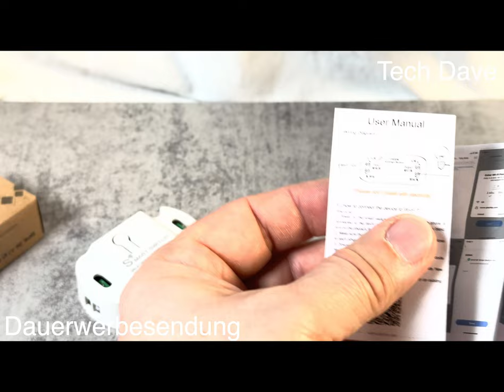QIACHIP WLAN Schalter Teil1 deutsch german apple alexa smarthome googlehome 4K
Produkte:
QIACHIP 10A WLAN Schalter Tuya Smart Life kabelloser WiFi Switch Lichtschalter Modul funktioniert Drahtloses Relais mit Alexa, Google Assistant DIY Unterputz,aufputz 2er Pack
 Teil 1 Produktvorstellung. Im 2. Teil werde ich die App einrichten und wie das ganz funktioniert